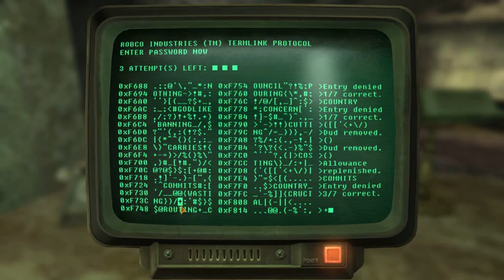terminals FNV playthrough ep 6!